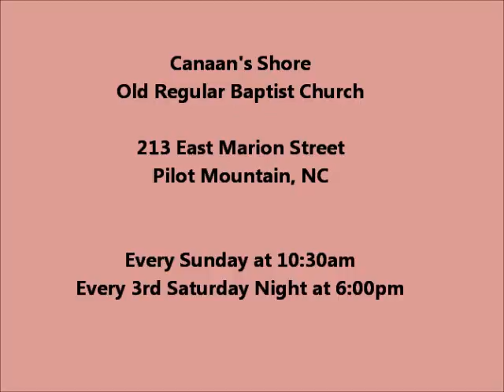Jeremy Newsom Preaching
Jeremy Newsom preaching at Canaan's Shore Old Regular Baptist Church in Pilot Mountain, NC on 8/23/15